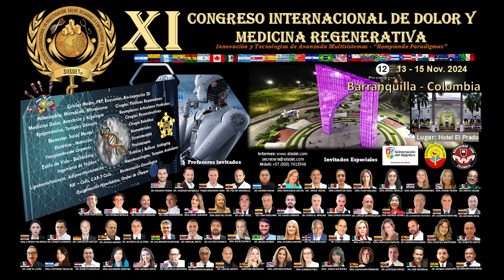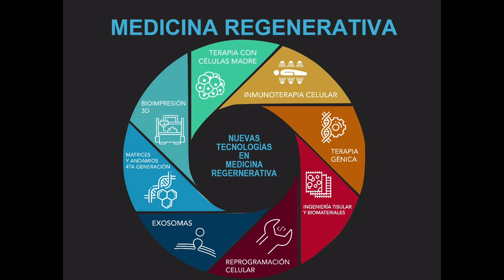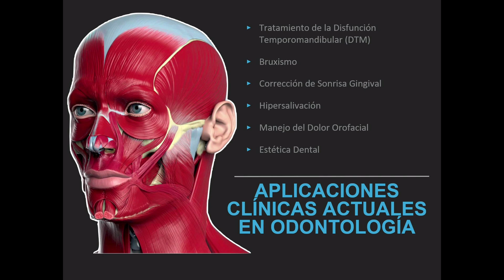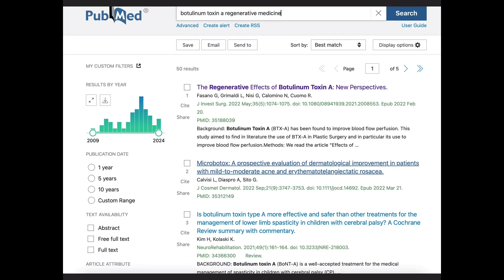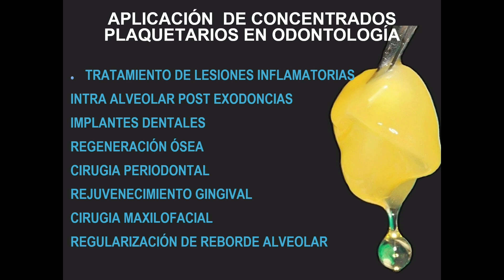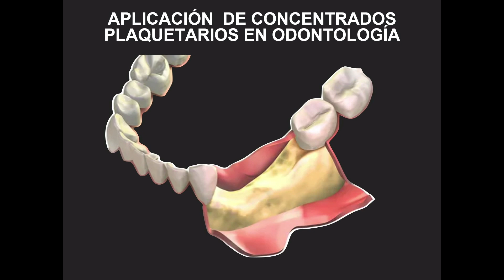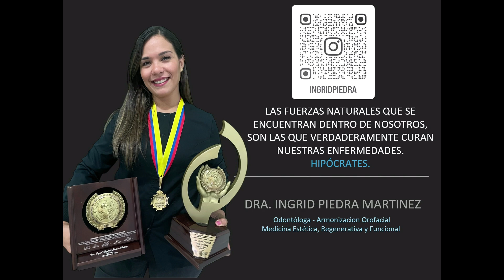Toxina Botulínica y Concentrados Plaquetarios en Regeneración Celular. -Dra. Ingrid Piedra Martínez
Visiting Scholar internacional SIISDET en el XI CONGRESO INTERNACIONAL DE DOLOR Y MEDICINA REGENERATIVA - SIISDET, Innovación y Tecnologías de Avanzada Multisistemas – “Rompiendo Paradigmas”. Evento Presencial desde el Martes 12 de Noviembre hasta el Viernes 15 de Noviembre del 2024, cuarenta y cinco (45) horas académicas con el aval y auspicio de la Universidad Libre Seccional Barranquilla, la Universidad Autónoma del Caribe Barranquilla, la Gobernación y Secretaria de Salud del Atlántico en el auditorio principal del Hotel del Prado Barranquilla, República de Colombia donde participaron veintiún (21) países del mundo de cincuenta y cuatro países donde hace presencia SIISDET.

Academia Internacional Multidisciplinaria de las Ciencias de la Salud del Mundo promoviendo y realizando Educación Continua en Salud Internacional SIISDET (Sociedad Internacional en Investigación, Salud, Desarrollo Empresarial y Tecnologías).